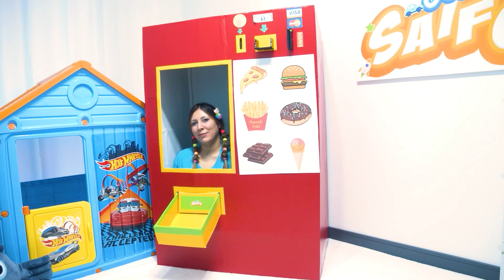Is it Magic? Big and Small Objects - Imaginative Story For Kids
Saifo is using his magic sprays to turn small things big and big things small. It is fun, until an accident happen with Mama.
An imaginative narrative and story in English about magic. For storytelling and story time about the big and small challenge.
Big and small objects for nursery and kindergarten. Knowledge enabling to compare between the different sizes of objects.

Expand your child's imagination with Saifo's funny stories for children.